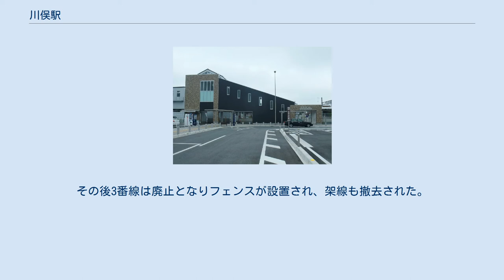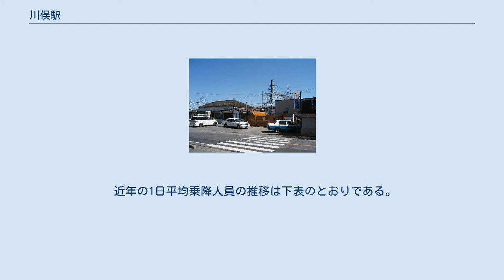川俣駅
明和町_(群馬県)
川俣駅（かわまたえき）は、群馬県邑楽郡明和町中谷にある東武鉄道伊勢崎線の駅である。
 群馬県内の普通鉄道の駅としては最南端である。
 旧駅舎 （2010年5月17日） 駅前の様子 （2006年9月24日） 相対式ホーム2面2線を有する地上駅で、橋上駅舎を有する。
2016年1月22日までの駅舎は1番線側（館林方面）にあり、2番線（浅草方面）とは跨線橋で連絡していた。
トイレは1番線に設置されていたが、橋上化を機に駅舎内に移された。
 かつて浅草方面ホームは待避線として3番線が設置されている島式の形態であった。
2006年3月17日までは当駅で特急「りょうもう」の通過待ちを行う上り準急（現・区間急行）や夜間滞泊の回送列車が設定されていたが、隣の羽生駅に待避線が新設されたことから翌18日ダイヤ改正で羽生駅での通過待ちに、回送滞泊は館林入庫にそれぞれ変更された。
その後3番線は廃止となりフェンスが設置され、架線も撤去された。
 かつては、当駅の北東側に隣接する橋本産業館林工場への専用線があり、神奈川臨海鉄道浮島町駅から石油やプロパンガスを積載するタンク車や同工場で製造された練炭や原料炭を輸送する有蓋車を連ねた貨物列車が発着していた。
1997年にトラック輸送へ切り替えられ廃止された。
廃止後もしばらく専用線や荷役設備は残されていたが、2009年1月にすべて撤去された。
 2020年度の1日平均乗降人員は1,900人である。
駅舎を橋上化し東口を開設した2016年から増加傾向にある。
 近年の1日平均乗降人員の推移は下表のとおりである。
 駅名の「川俣」は明和町に存在する地名だが、当駅は中谷に所在する。
これは開設した際の駅名を移転後も残しているためである。